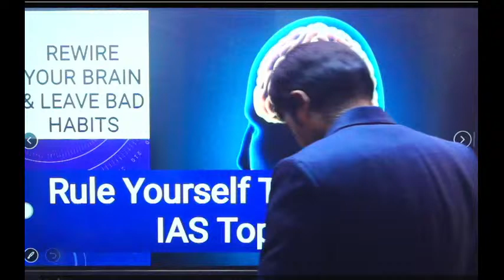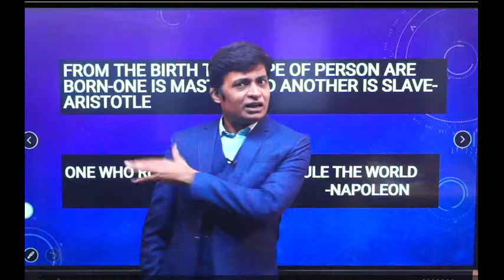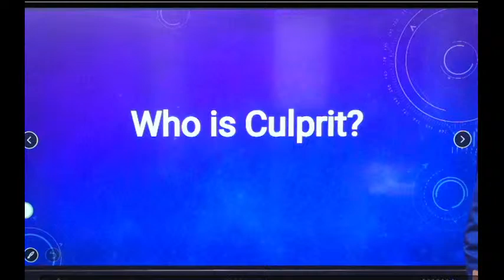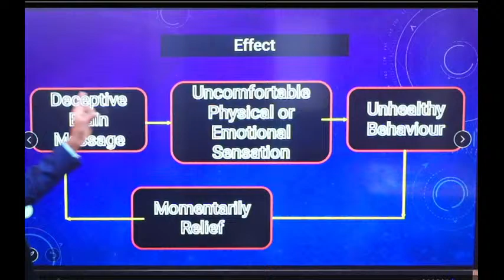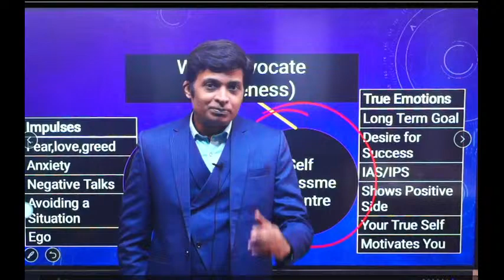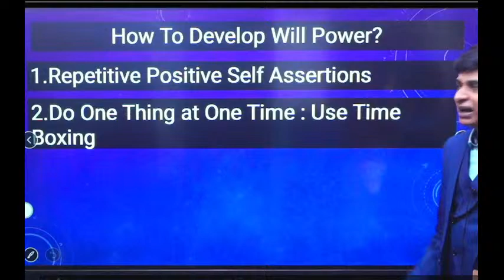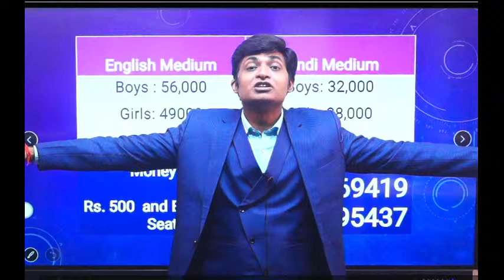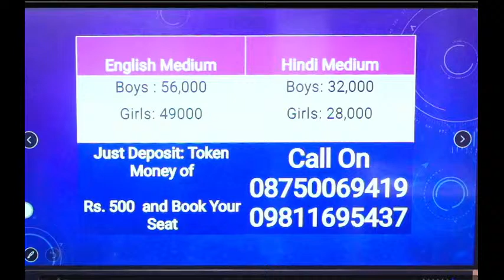Rewire Your Brain To Be An IAS Topper With Ajay Mishra